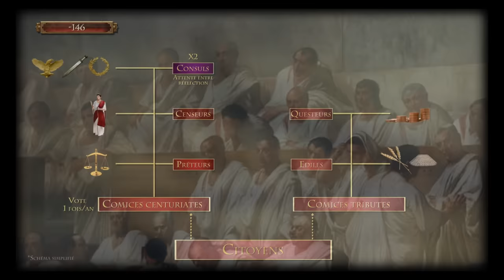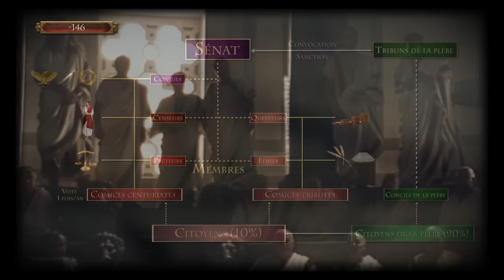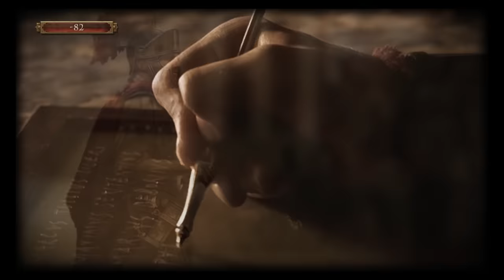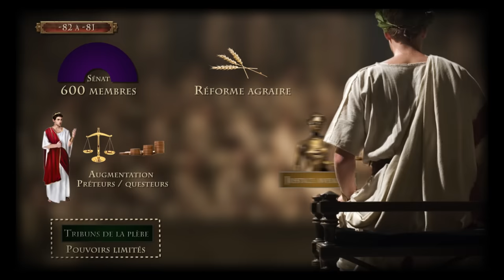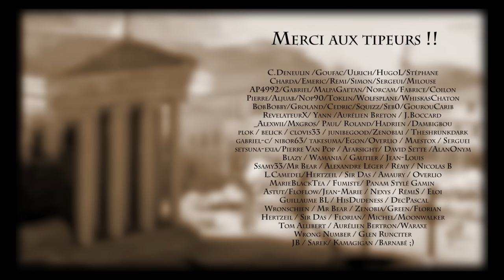Comment la République romaine s’est-elle enlisée dans la crise ? [QdH#19]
La petite République romaine connaît une phase d’expansion inédite entre le IVe. et le IIe. siècle avant notre ère. Des bouleversements inattendus chamboulent Rome. Des crises vont se succéder : sociales ou serviles puis politiques et institutionnelles, au point de déboucher sur des périodes de guerres civiles. Penchons-nous sur cette crise de la République romaine, des conquêtes initiales à la 3ème guerre servile, qui marque une stabilisation très temporaire du régime, avant une nouvelle phase violente de guerres civiles, qui l’anéantira.

Sources bibliographiques :

- David Jean-Michel, Nouvelle Histoire de l’Antiquité, Tome 7 : la République romaine, Point Histoire, 2000, 320p.
-  Hinard François, La République romaine, Que sais-je, PUF, 1992, 128p.
- Bouix Cristopher et Malye Jean, La véritable histoire des Gracques, Les Belles Lettres, 2012, 182p.
- Humm Michel, La République romaine et son Empire, Armand Colin, 2018, 320p.
- Badel Christophe, La République romaine, PUF, 2017, 260p.

Crédit musiques / vidéos :

Illustrations :

- Marius Kozsik (Sega Assembly) / Damon Wood / George Rochegrosse

Nb : les uniformes ne correspondent absolument pas à l’époque décrite et ne servent qu’à créer une ambiance « cohérente » avec le discours.
Nb 2 : Sur la carte de la guerre sociale, les colonies n’apparaissent pas volontairement afin de ne pas surcharger le visuel.
Nb 3 : le schéma des institutions est également très simplifié. De nombreux autres organes composent les institutions républicaines, qui sont d’ailleurs dynamiques et évoluent sans cesse

Musiques :

- Apotheon, Ost, Marios Aristopoulos
- Wolfgang Amadeus Mozart, Requiem in D minor, III. Lacrimosa dies illa
- Avir Adir, Mystic Duduk
- Bruitages : Freesound.org

Films :

- Danton, Andrezj Wajda (1983) – Gaumont
- Rome, saison 2 (2007) - HBO
- Spartacus, Stanley Kubrick (1960) - Warner